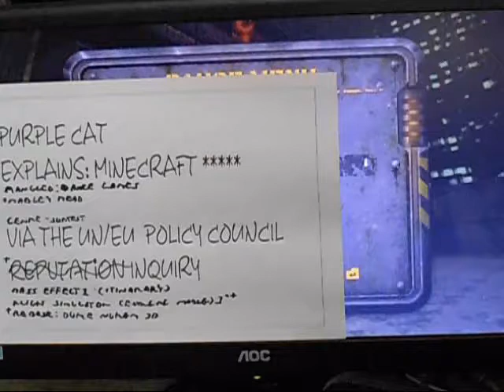PURPLE CAT INFORMATION FILM 211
[Duke Nukem 3D] Recipient Inquiry...